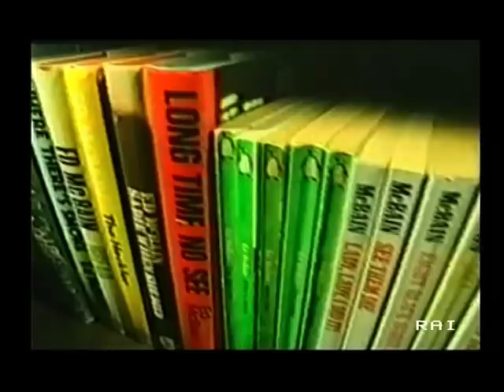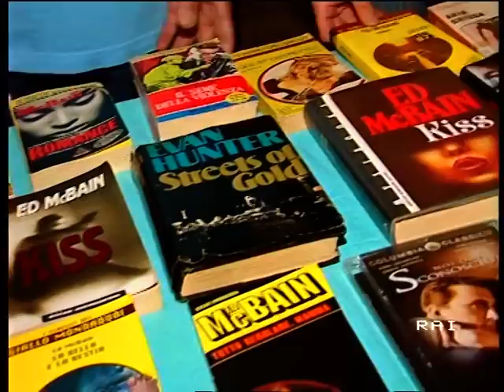Conferimento della Cittadinanza Onoraria ad Evan Hunter : servizio del TG3 Basilicata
Il servizio di Rocco Brancati , mandato in onda il 19 agosto 2010 , sulla cerimonia del conferimento della Cittadinanza Onoraria di Ruvo del Monte alla memoria  a Evan Hunter tenutasi la sera del 17 agosto 2010.